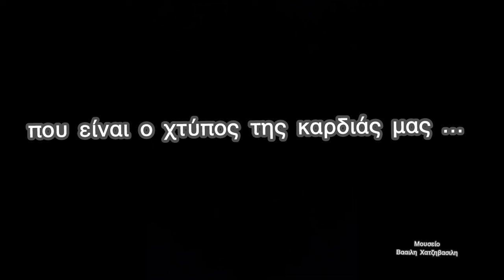ΟΛΥΜΠΟΣ ΚΑΡΠΑΘΟΥ - Η κυρά Σοφία ζυμώνει το ευλογημένο ψωμί-Μουσείο Βασίλη Χατζηβασίλη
ΟΛΥΜΠΟΣ ΚΑΡΠΑΘΟΥ
Ας αφουγκραστούμε
τον ήχο  της παράδοσης μας
είναι ήχος της καρδιάς μας …

Σήμερα η πεθερά μου
Σοφία Φουρτίνα -Χατζηδάκή
 καθώς
 ζύμωνε
το ευλογημένο ψωμί ,
που με αυτό έχουν ανατραφεί
 γενιές γενιών
σε όλο τον κόσμο ,
αλλά και στην αγαπημένη μας πατρίδα ,
θέλησα να το μοιραστώ μαζί σας
γιατί τα λόγια που λέει
 είναι σαν  να μιλάει η παράδοση μας …

Μια που σήμερα η Βουλή των Ελλήνων
δεν αφουγκράζετε
 αυτά τα λόγια που λέει,
 η ζύμη,
  η Σοφία
και ολη μας η πατρίδα
αλλά και το σύνταγμά μας ,
και θα ψηφίσουν
 την επιθυμία  της  παρά φύσης  έδρας,
 μετατρέποντάς την  σε  δικαίωμα,
 χωρίς  την έγκριση της πλειοψηφίας του ελληνικού λαού
Κρίμα.. στην χώρα που γέννησε  την  ΔΗΜΟ-ΚΡΑΤΙΑ*

Η Δημοκρατία
ετυμ.: δημοκρατία    δῆμος δημο- + -κρατία -   κρατέω-   κράτος
είναι το πολίτευμα όπου η εξουσία πηγάζει από τον λαό,
 ασκείται από τον λαό και υπηρετεί τα συμφέροντα του λαού
Κρίμα ...